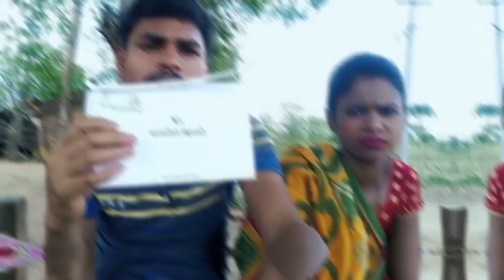Finally Google Adsense Pin Aa Gaya//अब आयेगा पैसा//Google Adsense Pin Kaise Ketna Din Me Aata Hai !!